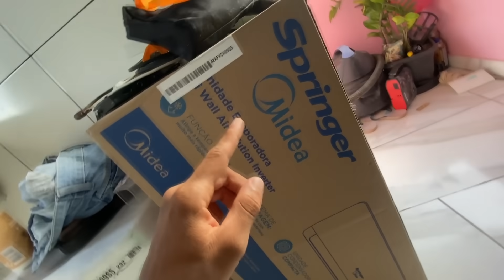COLOCAMOS AR CONDICIONADO NA NOSSA CASINHA 😍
Participe da nossa ação e concorra a um iphone 11 ou 2 mil reais no pix!
voçe estará ajudando a terminar nosso projeto da kombi, Seu comentario é nossa movitação!